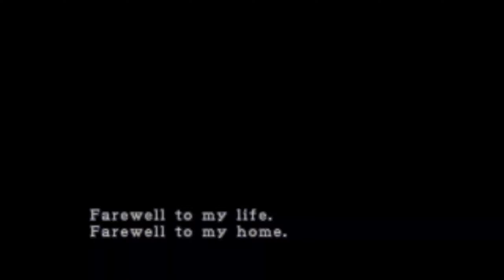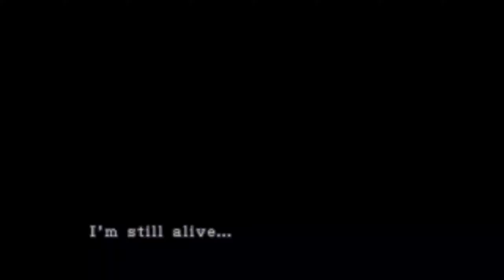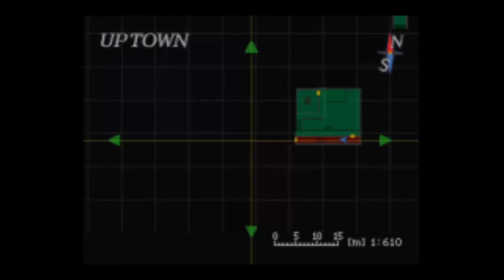All Cutscenes in Resident Evil 3 and Gameplay No commentary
The story is set in September 1998, before the events of Resident Evil 2. Players control former S.T.A.R.S officer Jill Valentine as she attempts to escape Raccoon City during a zombie apocalypse caused by an outbreak of the T-Virus. Jill is hunted by an intelligent bioweapon known as Nemesis, who attempts to kill her and all remaining S.T.A.R.S members.